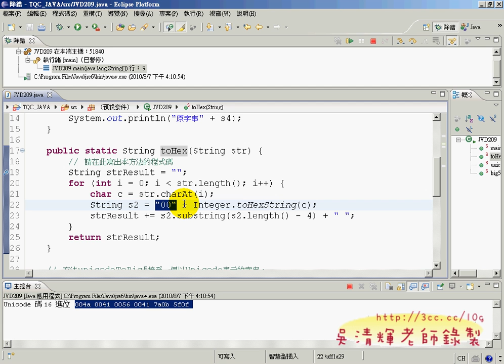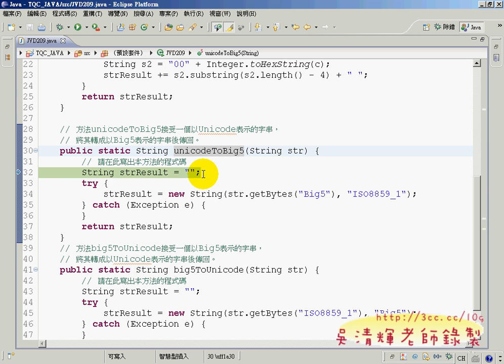209(JAVA證照教學 吳老師提供)3.avi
並可以與老師隨時互動，得知學習進度與成效，而這樣的方式已經很成功在湜憶的電腦課程進行中，
快上完JAVA的進階級，期待小平與其他學員都能順利取得 JAVA證照。

課程大綱：1.認識 AWT類別 2.認識並學習如何建立視窗物件 3.學習如何管理與配置版面

而這樣的方式已經很成功在湜憶的電腦課程進行中，

課程大綱：
事件處理。本章學習目標：1.認識 Java的委派事件模式。
2.認識並學習使用各種事件處理類別。3.學習各種物件的事件處理 。
委派事件模式
Java的事件處理是採取「委派事件模式」(delegation event model)。
委派事件模式是指當事件發生時，產生事件的物件會把此一「訊息」
轉給「事件傾聽者」（event listener）處理的方式。

1.分享最新的JAVA DOCS資訊與中文化版本，
2.利用實例綜合練習變數宣告、資料型別、運算子、
3.說明陣列與多維陣列的使用與實例。
4.講解TQC_JAVA的103題。

101模擬樂透彩
102系統日期、時間顯示
103亂數排序器
104河洛之數
105陣列行列轉換
106數值過濾器
107求平均值
108九九乘法表
109面積與體積計算
110單字測驗
202利息計算
204期末考分數計算
206四則運算
208三角形邊長判斷
210字元搜尋器
302字體設定選擇器
304簡易繪圖板
306滑鼠感應視窗
308藝人音樂評等
310年齡計算

(吳老師提供), AWT類別, JAVA, JAVA工程師, TQC, 吳老師, 湜憶電腦, 線上教學, 雲端計算, 電腦證照